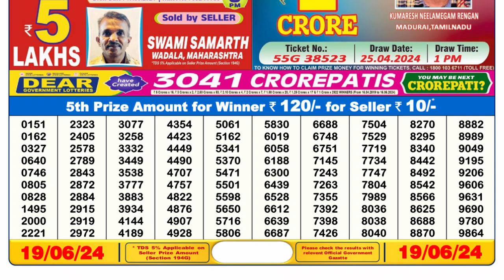Nagaland Lottery Sambad Live 6pm 19.06.24